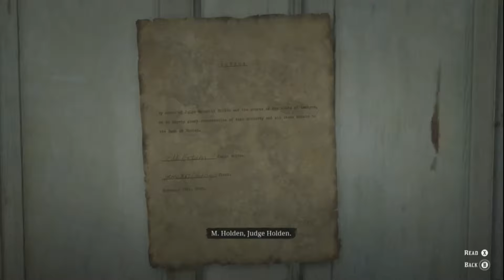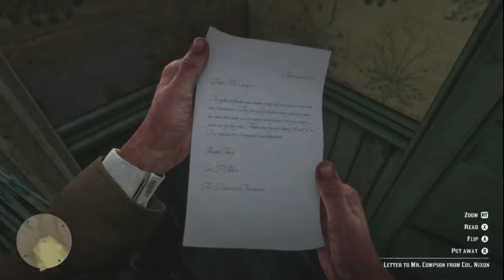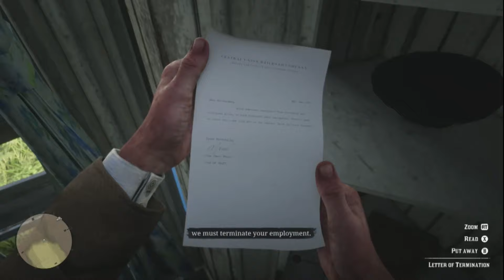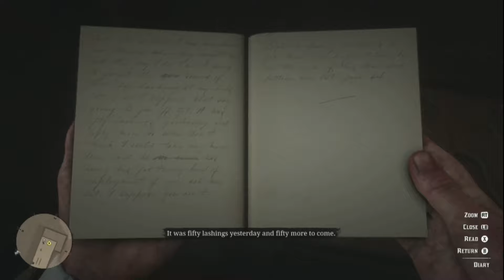Red Dead Redemption 2 Playthrough - Part 44 - The Iniquities of History (Chapter 3: Clemens Point)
The Iniquities of History.

Stranger Side Mission of Red Dead Redemption 2.